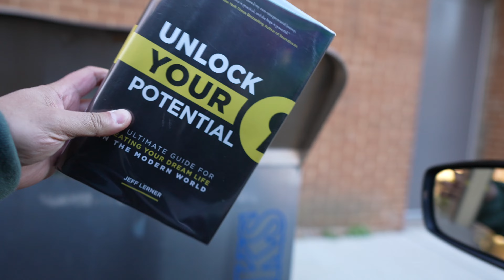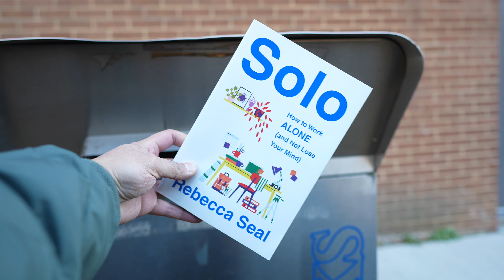third day of vlogmas in washington, dc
soshelchristmas going to find christmasy things in dc, but also i got to work! third day was relaxing and fun! i enjoyed the sunsetting and some hot chocolate with the wifey. it's so cold, but i love it. it's refreshing, i just need to bring gloves and my scarf. let's hang out tho, let me know where to meet up for a good fire and marshmallows.